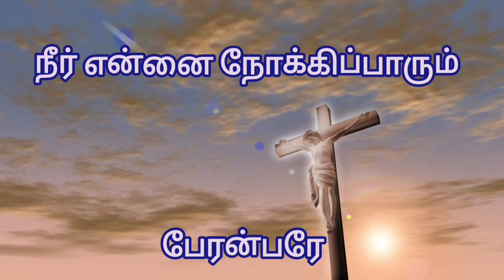எந்நேரம், யேசுவே! by our choir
எந்நேரம், யேசுவே!
சகாயராயிரும்,
அன்பான சத்தத்தால்
என் ஏக்கம் நீக்கிடும்.

     எந்நேரம் நீரே வேண்டும்;
     இந்நேரம் நீரே வேண்டும்;
     நீர் என்னை நோக்கிப்பாரும்
     பேரன்பரே!

 எப்போதும், யேசுவே!
 இப்பாவியோடிரும்,
தீயோனின் சோதனை
ஓயாமல் விலக்கும்.

எக்காலும் யேசுவே!
இக்கட்டு வாழ்விலும்,
அன்பாகத் தங்குவீர்
என் நீச நெஞ்சிலும்.

எப்போதும் யேசுவே!
இப்பேதைக் கிரங்கும
மெஞ்ஞானம், சத்தியம்
செய்நன்றி போதியும்.

எக்காலும், யேசுவே!
எக்கேடும் நீக்குமேன்,
 காருண்ய நாயகா
 நீர் என்னை ஆளுமேன்